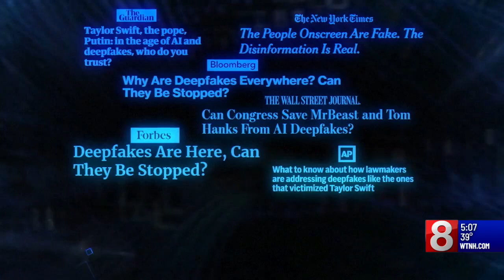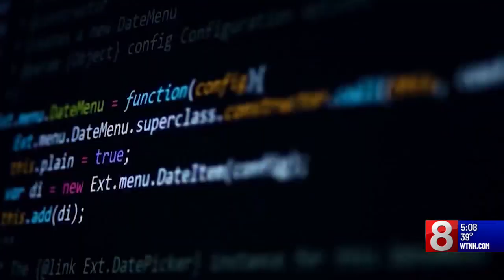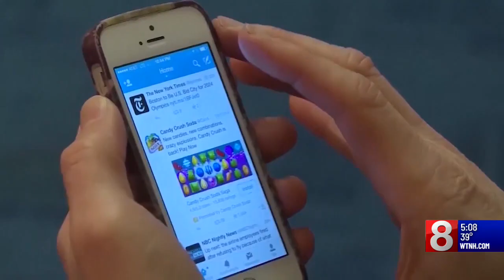State lawmakers consider advances in A.I. technology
Key provisions include protections against A.I. tools used to make explicit deep-fake images and videos.